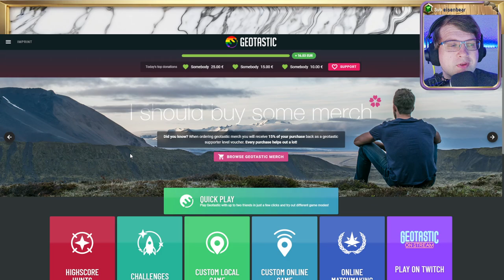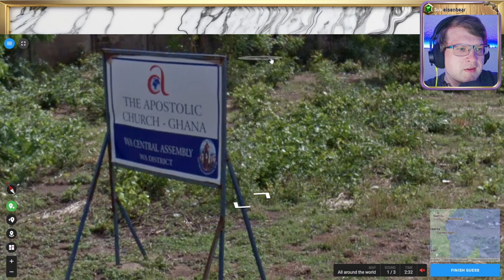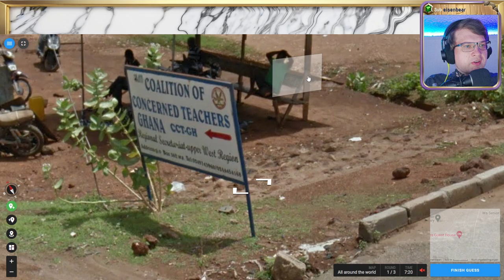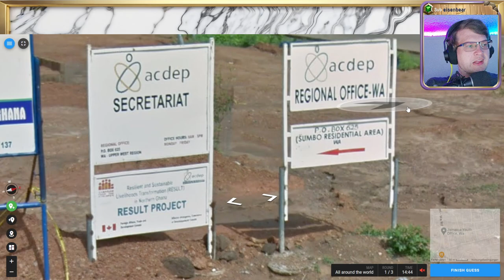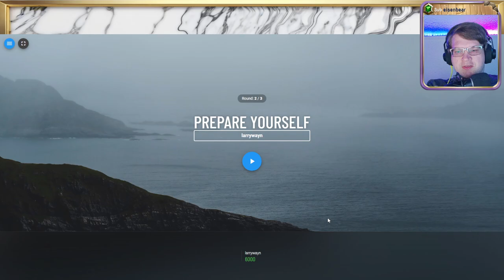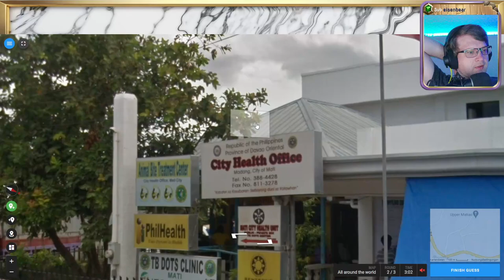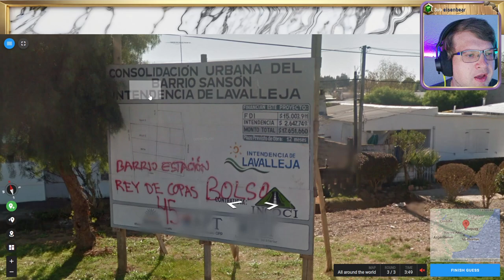🌄 18K, Wissen, Raten, Verzweifeln 💖 Folge 13 💖 Geotastic 🌄